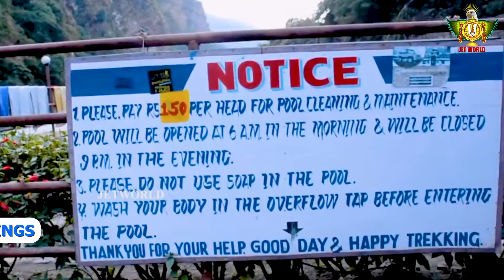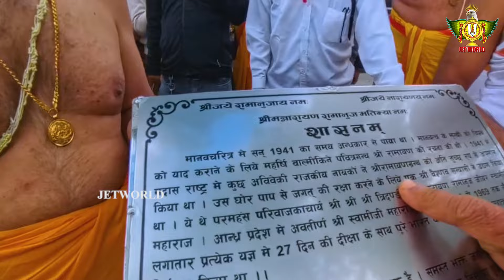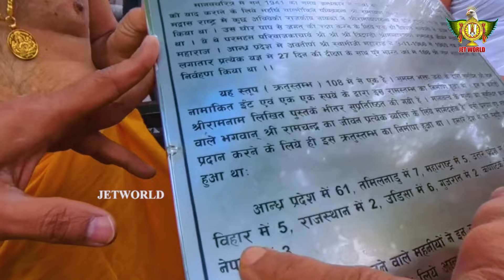ముక్తినాథ్ లో శ్రీరామస్థూప ఆవిష్కరణ || Sri Chinna Jeeyar Swamiji || Jetworld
ముక్తినాథ్ లో శ్రీరామస్థూప ఆవిష్కరణ

Ramanuja Telugu Devotional Songs Jukebox -    • Ramanuja Telugu Devotional Songs Juke...

Chinna Jeeyar Swamy Latest Videos -    • Chinna Jeeyar Swamy Latest Videos | H...

Samatha Kumbh - 2024 | 20 Feb - 01 March | HH Chinna Jeeyar Swamiji | Statue OF Equality | 108 Divya Desams | Jet World -    • Samatha Kumbh - 2024 | 20 Feb - 01 Ma...

Chinna Jeeyar Swamy Pravachanam | Spiritual Speech | Devotional Videos | Statue Of Equality | Jetworld -    • Chinna Jeeyar Swamy Pravachanam | Spi...

Chinna Jeeyar Swamy Latest Videos | HH Chinna Jeeyar Swamiji | Chinna Jeeyar Swamy Speech | Statue Of Equality | Jetworld -    • Chinna Jeeyar Swamy Latest Videos | H...

☛ JetWorld:    / @jetworld
☛ Statue Of Equality:    / statueofequality